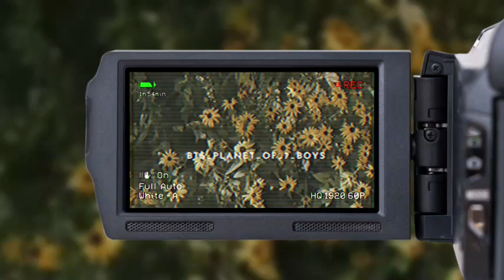Devil Sister | Banzara.ft| starring:Metawin Opas-iamkajorn ; Pechaya Wattanamontree